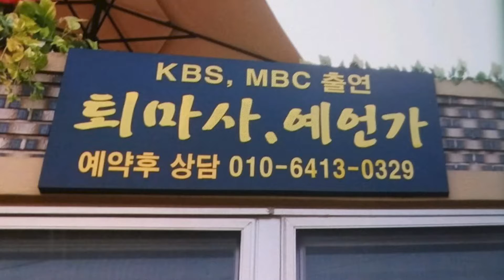[2022년 운세] 임인년에 대박나는 X월에 태어난 토끼띠 운세?! / 태어난 달로보는 토끼띠운세 1월생~6월생 [퇴마사 예언가 천지연]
자막

★대표블로그★
-올마이티TV